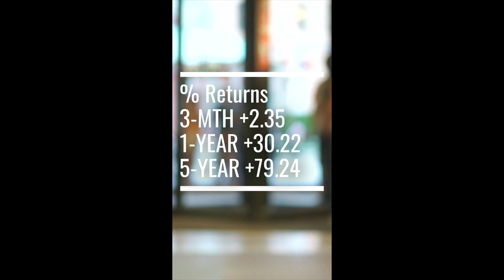Winning Stock In A Losing Market!! Dollarama Inc (DOL.TO)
Dollarama Inc is a Canada-based company principally engaged in operating discount retail stores. The company provides a broad range of everyday consumer products, general merchandise, and seasonal items, with merchandise at low fixed price points. General merchandise and consumer products jointly account for the majority of the company's product offerings. The company's stores are throughout Canada, generally located in convenient locations, such as metropolitan areas, midsize cities, and small towns. All the stores are owned and operated by the company.